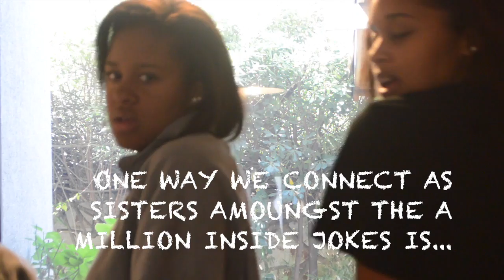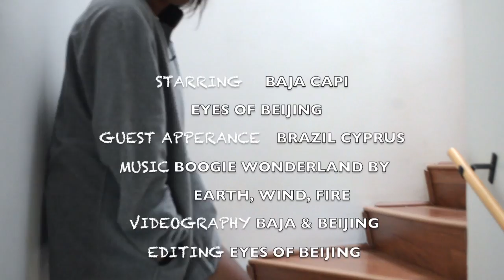Ep. 1 INTRO: Life at Home | 3Bs Sisterhood // Santiago, Chile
Step inside the of 3 Bahamian sisters living in a foreign country. This episode is about their home life. ENJOY!